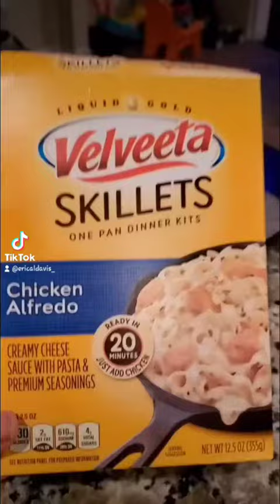November 6, 2022